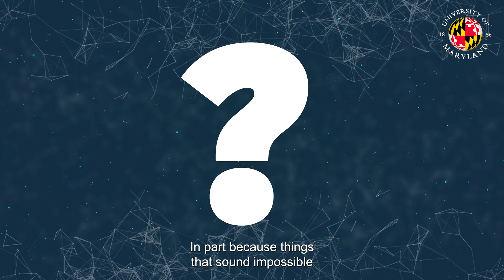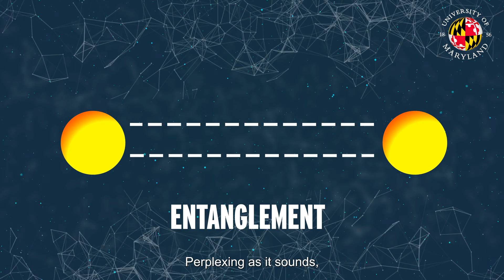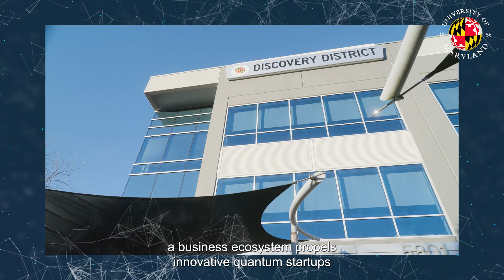UMD: The Capital of Quantum | Enterprise Research Stories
Sometimes you have to think small in order to think big. And that’s just what quantum researchers at the University of Maryland are doing.

Strategic partnerships, entrepreneurship and bold curiosity have allowed UMD—a leader in the field of quantum research for more than 30 years—to become the Capital of Quantum, making possible a plethora of discoveries that will help us all forge Fearlessly Forward.